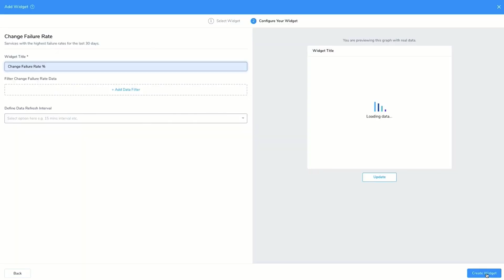Citi: ThePowerofPartnership | Citi Ventures and Harness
Harness is a Citi Ventures portfolio company whose intelligent software delivery platform enables engineers to quickly and easily deliver higher-quality software into production.

Learn more as Citi Ventures’ Head of Enterprise Investing Matt Carbonara, Citi’s Head of Inventory Orchestration and Engineering George Kichukov and Harness co-founder and CEO Jyoti Bansal discuss Harness’s product, Jyoti’s goal of democratizing software delivery and the close partnership between Citi and Harness.

Citi Ventures invests in category-defining startups that have the potential to revolutionize financial services, and works closely with our portfolio companies, leading entrepreneurs, Citi’s businesses and industry partners to catalyze growth in the fintech and enterprise tech ecosystems. Since our founding in 2010, we have invested in over 100 startups across seven focus areas: Fintech, Future of Commerce, Data Analytics & Machine Learning, Security & Enterprise IT, Customer Experience & Marketing, Proptech and DLT & Digital Assets. Our team is headquartered in San Francisco with offices in New York, London, Palo Alto, Singapore and Tel Aviv. As one of Citi’s three venture investing pillars, Citi Ventures partners with the Citi Impact Fund and Citi Institutional Strategic Investing teams to help the bank deliver on its mission to empower growth and economic progress for its clients and communities around the world.